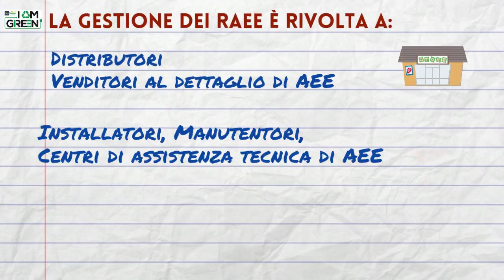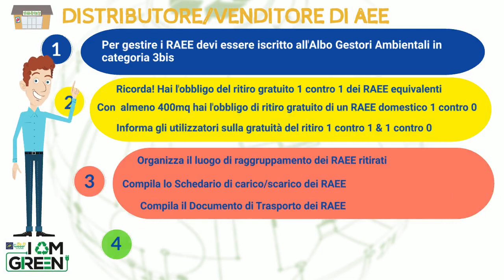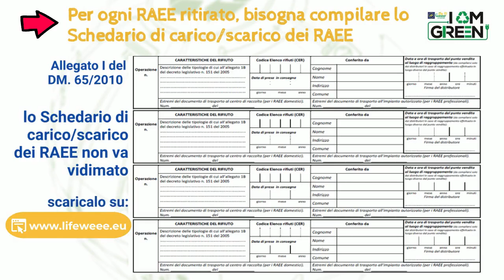Pillole RAEE per distributori, installatori, manutentori e centri di assistenza tecnica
Sei un distributore, installatore o manutentore di AEE? Guarda questa pillola video per sapere come gestire correttamente i Rifiuti di Apparecchiature Elettriche ed Elettroniche ed entrerai anche tu a far parte del Green Network!